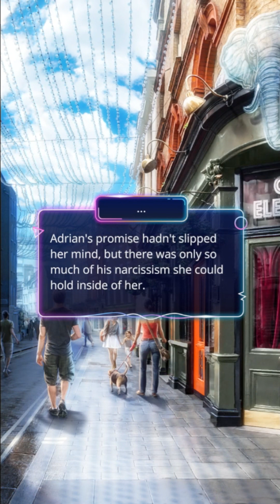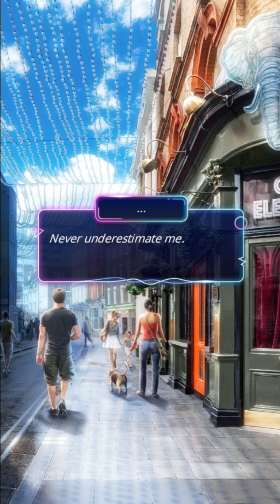Romance Club: Elite Tag Season 2 Episode 7 - Gathering The Troops (Emily)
We're gonna need a bigger gang.

Book Summary: The social challenge app TAG catapults one young woman into unexpected stardom as she competes for incredible prizes—and risks revealing her darkest secrets.